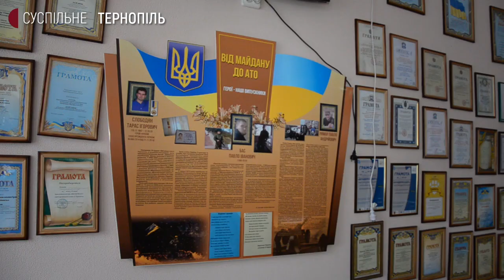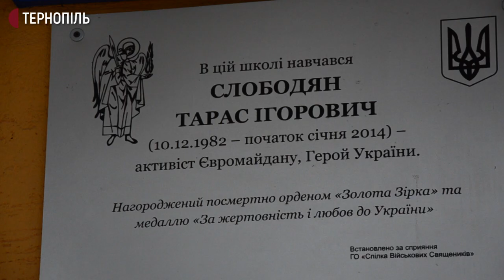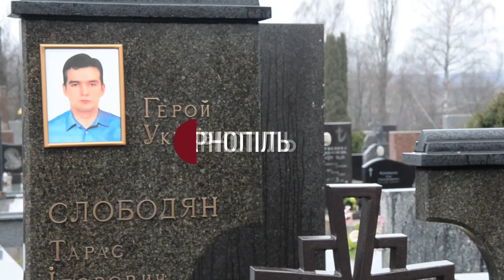6 років минуло зі смерті учасника Революції Гідності тернополянина Тараса Слободяна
6 років минуло зі смерті учасника Революції Гідності тернополянина Тараса Слободяна. Ми поспілкувалися з вчителями та учнями 12 школи, де навчався Тарас, і його матір'ю, щоб дізнатися, яким пам'ятають Героя України.

«Небесна Сотня» — це учасники Євромайдану, які загинули під час Революції Гідності у грудні 2013 — лютому 2014 року. 11 квітня 2014 року Олег Мусій, який був керівником медичної служби Майдану, повідомив, що на під час Революції Гідності загинули 105 осіб.

Серед Героїв Небесної сотні – 7 наших земляків: Олександр Капінос, Устим Голоднюк, Назар Войтович, Василь Мойсей, Ігор Костенко, Тарас Слободян і Василь Аксенин.